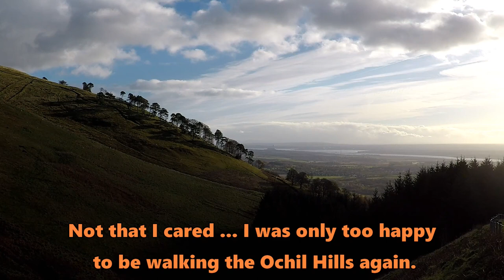The Ochil Hill Plateau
A high level and boggy walk I did last weekend on the Ochil Hills. It was a bitter cold wind..but not cold enough to freeze the bogs over